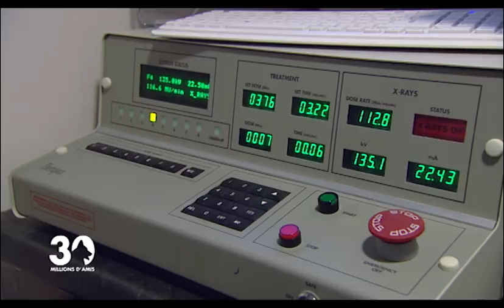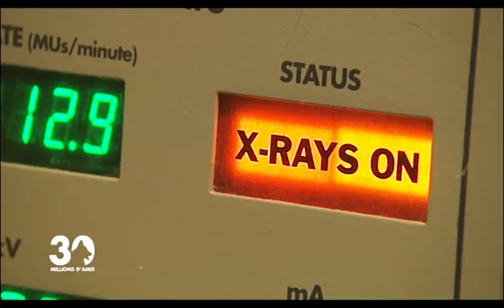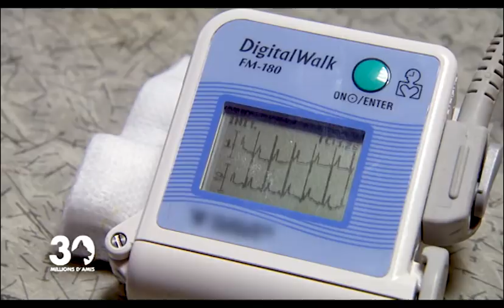Cancer chez le chien : des traitements existent !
Quels sont les signes du cancer ? Comment le traiter ? Quelles sont les chances de survie ? Quelle est l'espérance de vie des chiens atteints de cancers ? 30 Millions d'Amis fait le point.